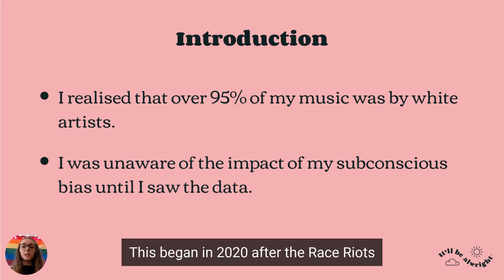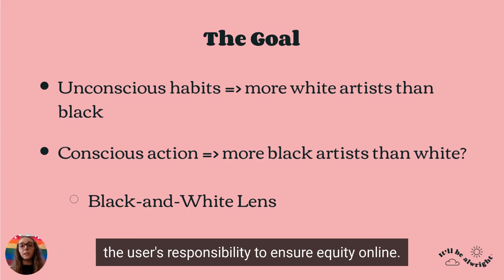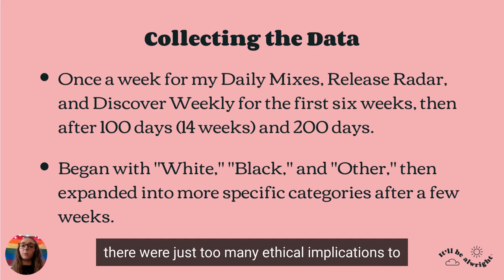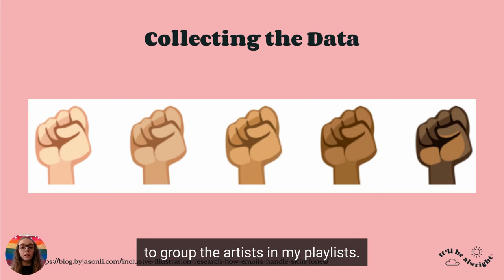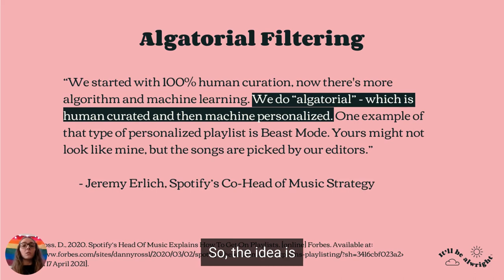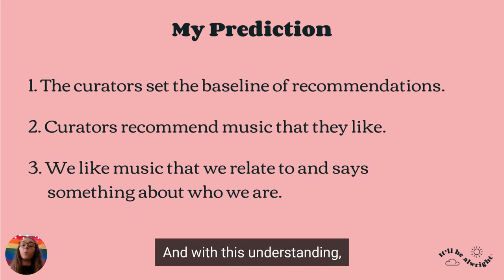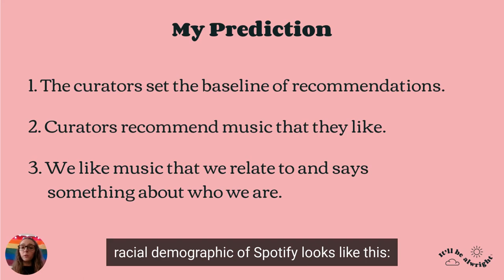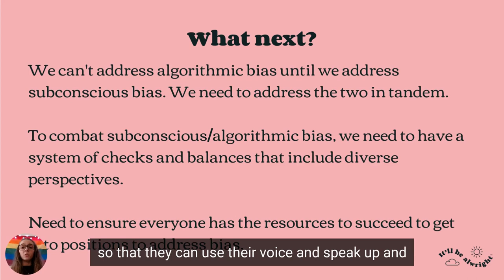Emily Wright: The 100 Days of Colour... - GatherVerse AI Summit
GatherVerse AI Summit (Artificial Intelligence)

Emily Wright
Creator
It’ll be alwright

Talk Title:
The 100 Days of Colour: An Experiment Exploring the Relationship Between Subconscious and Algorithmic Bias

Talk Description :
As we move deeper into the Digital Age, how do we monitor the way our subconscious biases are passed on to our technology, and how do we rectify these biases?

In this talk, I shall be sharing an experiment I conducted looking at algorithmic bias in the Spotify program, demonstrating how the personal preferences of programmers and curators impact the recommendations presented to users.

Bio:
Emily Wright is a rising voice in Generation Z, with an eclectic background encompassing child care, education, marketing, and management, to name a few.

She has assisted in the growth of multiple small businesses, including establishment of North America’s first vegetarian grocery store, Larry’s Market, in British Columbia, Canada.

As a writer, her first book, ‘The 100 Days of Colour: Celebrating Frequetic Beauty,’ (in the works) is a firm look at the connection between algorithmic and subconscious bias, and discusses the psychology behind discrimination and how we can make positive progress in light of our biases.

Her brand, It’ll be alwright™, is the foundation of her multi-faceted business endeavours that focus on cultivating individual and collective potential.